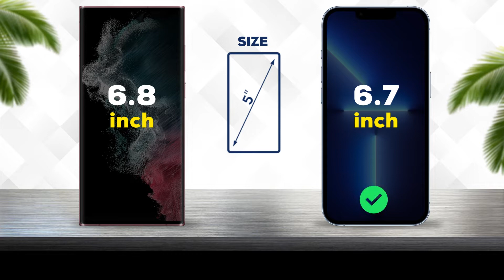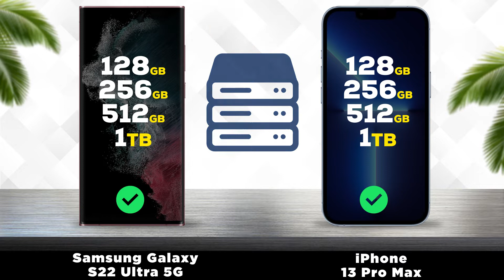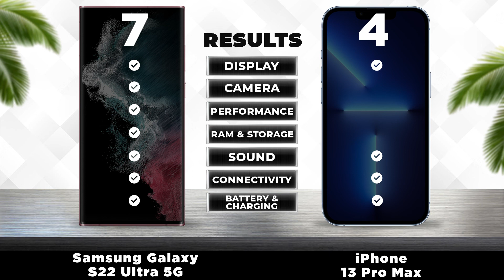Samsung Galaxy S22 Ultra 5G vs iPhone 13 Pro Max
~~~📱  VERSUS  📱~~~

🔥We compared 2 smartphones: the Samsung Galaxy S22 Ultra (Snapdragon) released on February 9, 2022 with a 6.8" screen and a Qualcomm Snapdragon 8 Gen 1 chip, versus the 6.7" Apple iPhone 13 Pro Max, which has an Apple A15 Bionic processor and was released for 5 months Before Below you will find the characteristics, tests, strengths and weaknesses of each of the gadgets.

📱 Reasons to choose Samsung Galaxy S22 Ultra (Snapdragon)

Camera has 10x optical zoom
More modern version of Bluetooth (v5.2)
There is a fingerprint scanner
960 FPS slow motion recording
Comes with a 648 mAh larger battery - 5000 versus 4352 mAh
Uses faster LPDDR5 memory
Shows 18% better performance in the AnTuTu benchmark
Availability of 2 slots for SIM-cards

📱 Reasons to choose Apple iPhone 13 Pro Max

Apple supports its smartphones for several years longer than Samsung
44% faster in GeekBench 5 single core test - 1749 and 1214 points

iPhone 13 Pro Max and
iPhone 13 Pro Max buy
iPhone 13 Pro Max and Samsung
iPhone 13 Pro Max and boxing
iPhone 13 Pro Max Game test
iPhone 13 Pro Max Leak
iPhone 13 Pro Max vs 14 Pro
Samsung Galaxy S22 Ultra and
Samsung Galaxy S22 Ultra buy
Samsung Galaxy S22 Ultra and boxing
Samsung Galaxy S22 Ultra game test